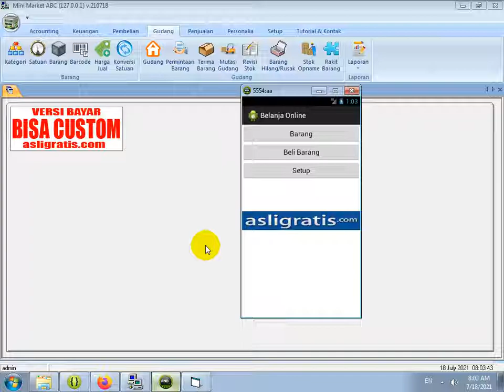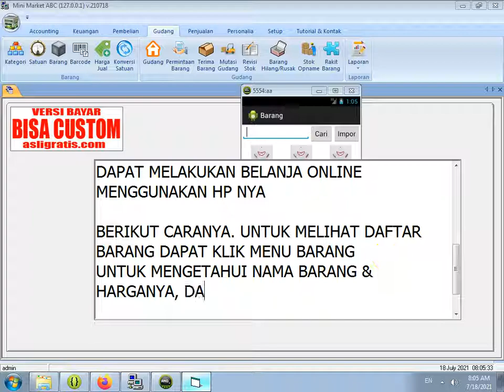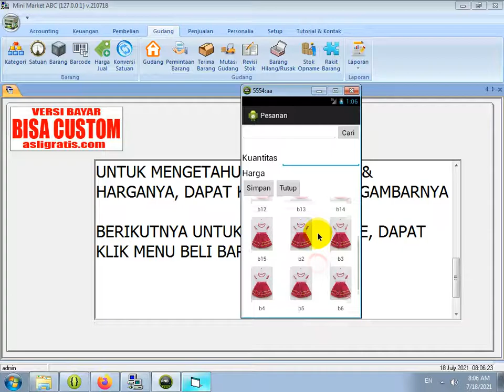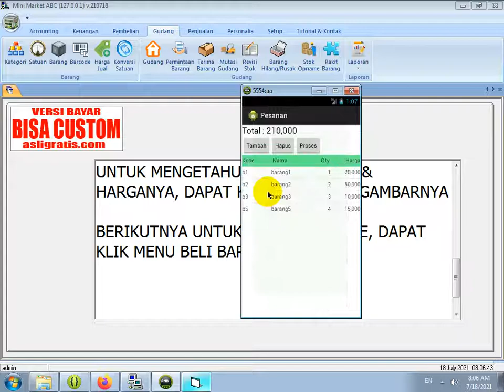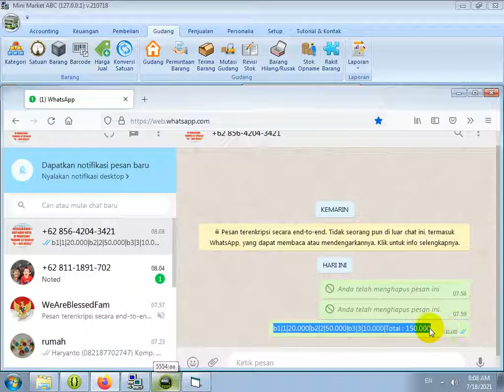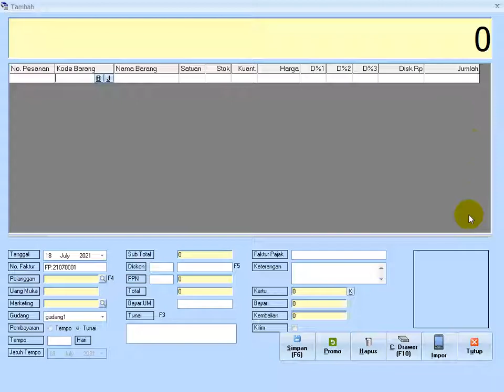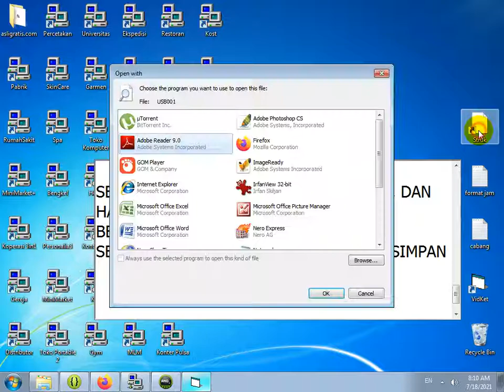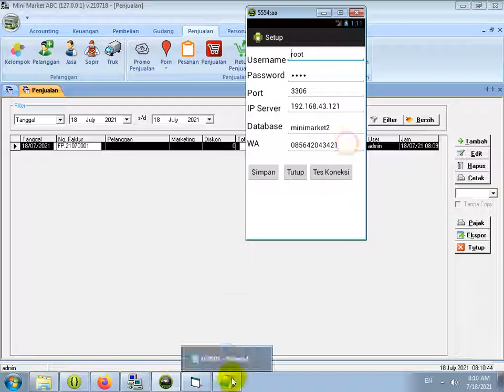CARA BELANJA ONLINE MENGGUNAKAN SOFTWARE ANDROID BELANJA ONLINE MINI MARKET+